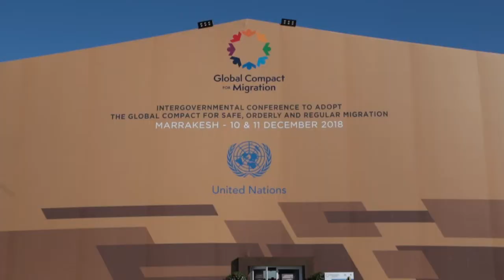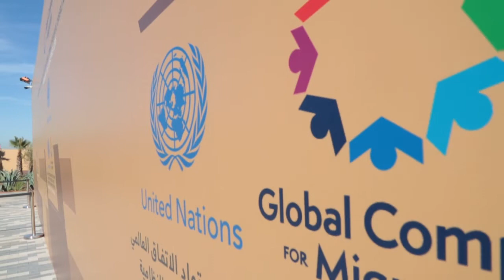Presidente Varela visita Marruecos para participar de conferencia sobre pacto migratorio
El Presidente Varela viajó a Marruecos para participar en la Conferencia Intergubernamental donde se adoptará el Pacto Mundial de Migración.